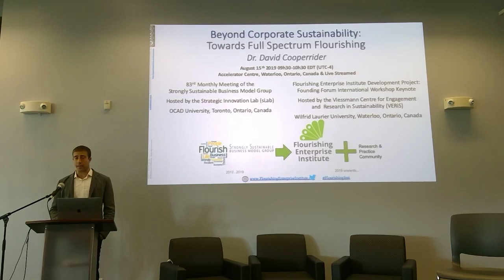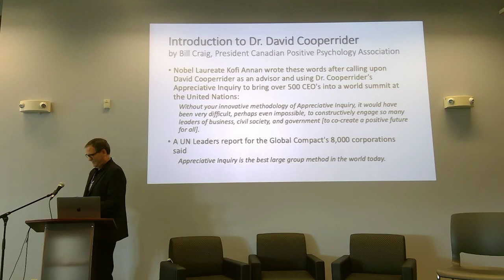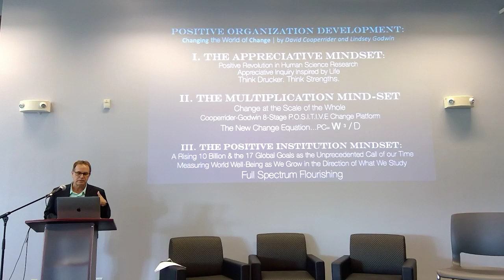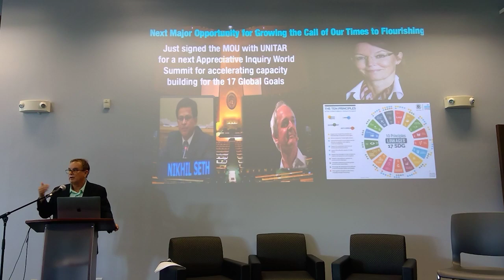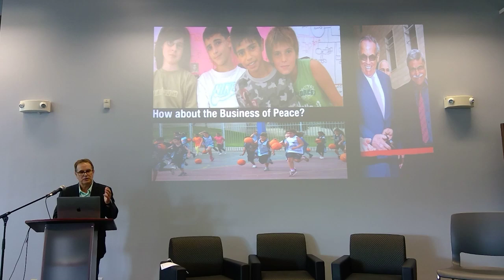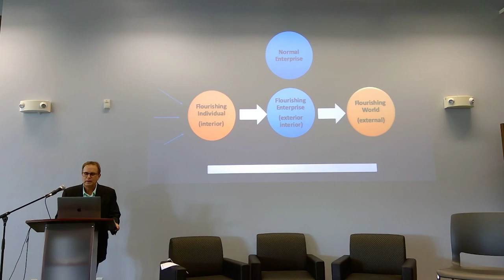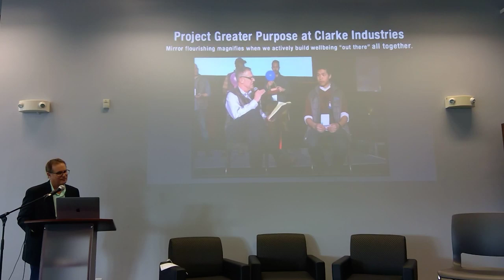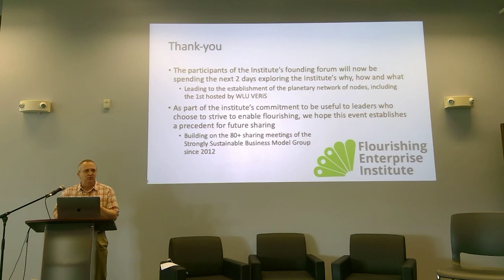FOUNDING FORUM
Live stream of the founding Forum.